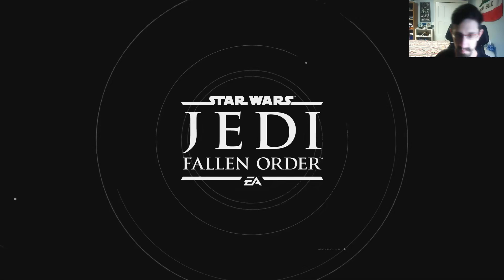jedi fallen order (PS4)